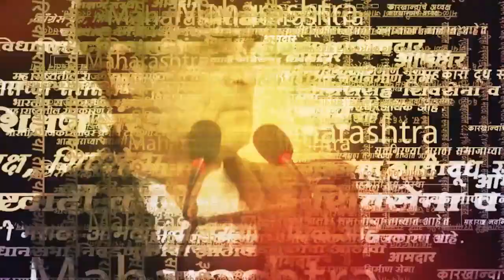Chhagan bhujbal on Manoj Jarange Patil | जरांगेंची दादागिरी बंद व्हावी-भुजबळ | Marathi News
मराठा आरक्षणाला आपला विरोध नाही असे छगन भुजबळ म्हणाले. तसेच जरांगे मला धमक्या देतात, मुख्यमंत्री यांना, उपमुख्यमंत्री यांना आईवरुन शिव्या दिल्या असेही भुजबळ म्हणाले. | PKK |